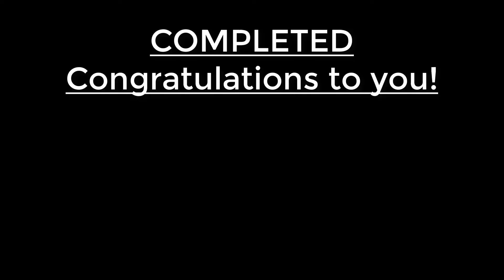Bigger Butt Workouts | Day 1: Bigger Butt Exercises At Home, Bigger Butt Workouts Video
Bigger Butt Workouts | Day 1: Bigger Butt Exercises At Home, Bigger Butt Workouts Video, Free Bigger Butt Exercises Workouts Youtube Video Of 30workouts

Your backside boasts the largest muscle group Trusted Source in your body — your glutes. Known for their power and strength, your glutes actually consist of three separate muscles — the gluteus maximus, gluteus medius, and gluteus minimus. Not only do these muscles help you walk, sit, run, and jump, but they’re also famous for their curvaceous appearance. Like most other body parts, though, glutes can vary in their shape and tone. And if your glutes aren’t as big as you’d like, there are ways to help boost the size of these muscles. Bigger Butt Exercises Workouts At Home

Let’s get into the strategies you can use to kick your rear into gear to achieve the bigger, firmer booty you want.

► Why are strong glutes important?
Working on your buns (steel: incoming) is important – they're needed for power, good posture, stability, force and strength. Basically, everything.
They also help mitigate the effects of tight hip flexors and 'butt amnesia' (the term for when your glutes don't switch on causing your lower back, hips, knees, and even your ankles to take extra load – not pretty).
* Bigger Butt Exercises Workouts At Home, Free Bigger Butt Exercises Workouts Youtube Video

► Can exercise really make your bum bigger?
Sure thing. 'It's possible to 'grow' this area of your body by using your workout to activate and engage particular muscles, which will make your bum stronger, firmer and have a more shapely appearance,' says Stephen Pasterino, trainer and founder of P.volve.

So, what type of exercise gets a rounded rear? 'Strength Training in particular will increase the size of your butt,' notes Loui Fazakerley, trainer at Third Space. And there are three main muscles you should be targeting:
+ Gluteus Maximus
+ Gluteus Medius
+ Gluteus Minimus

Bigger Butt Exercises Workouts At Home
'The gluteus maximus is the biggest muscle in the bum area, and the one responsible for making your bum 'pop',' explains Jenny Francis, trainer at F45 Islington.
'The gluteus medius is smaller and situated higher up and towards the sides of your bum, and is attached to the ligaments in your hip joint. Finally, there's the gluteus minimus, situated underneath the gluteus maximus, which works alongside the gluteus medius to help stabilise the hip.' If you want backside that's as strong as it is sculpted you need to be working all three muscles, which we can help with.

Bigger Butt Exercises Workouts At Home Of 30workouts
Free Bigger Butt Exercises Workouts Youtube Video Of 30workouts